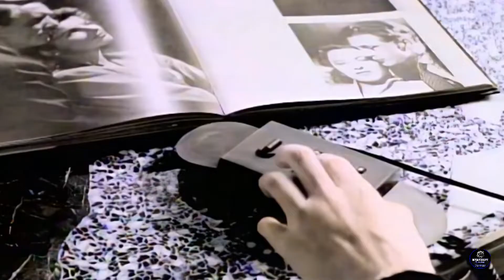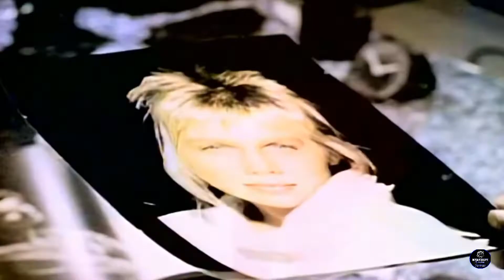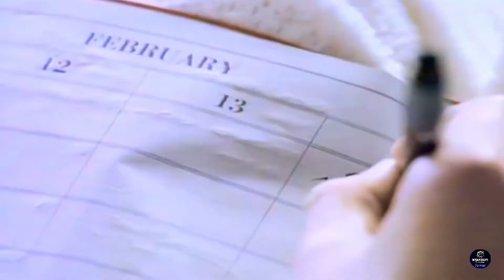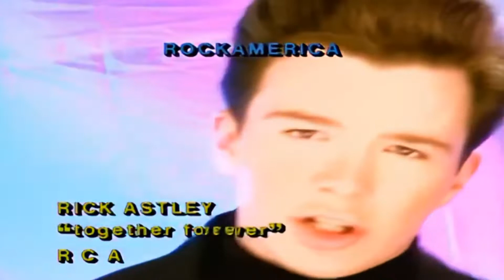TOGETHER FOREVER- Rick Astley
Facebook Page : My Myx Elpy Remix Circuit
For Your Request Song on Twitter : mymyxelpy